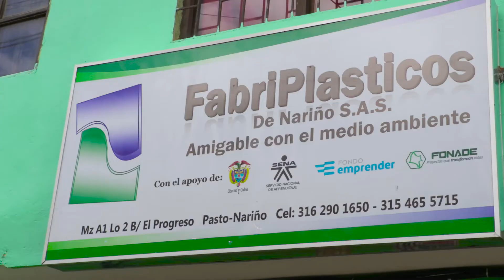Vitrina Para Emprendedores - FabriPlásticos Pasto, Nariño - SENA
¿Tienes una idea de negocio? La empresa FabriplasticosDeNariño es una realidad por medio del apoyo del FondoEmprenderSENA. Mira la historia y anímate a participar de las convocatorias.